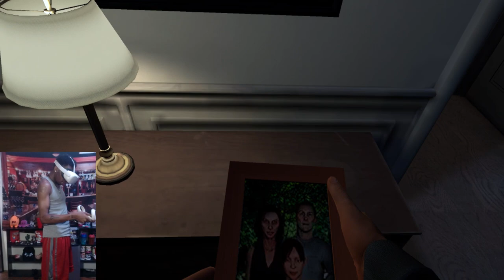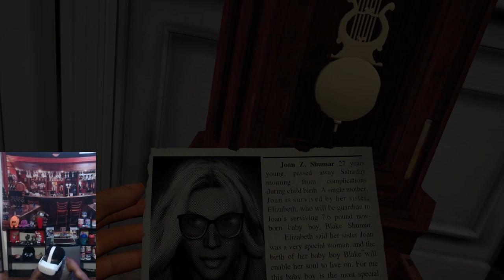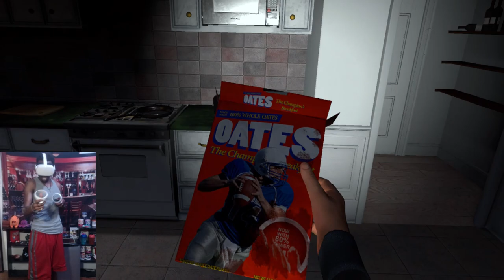Paranormal Activity The Lost Soul VR